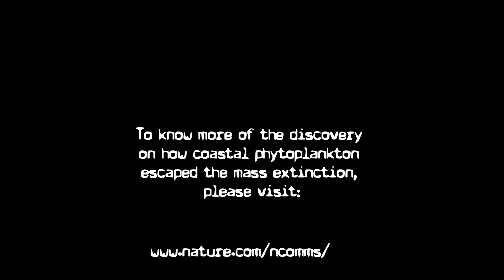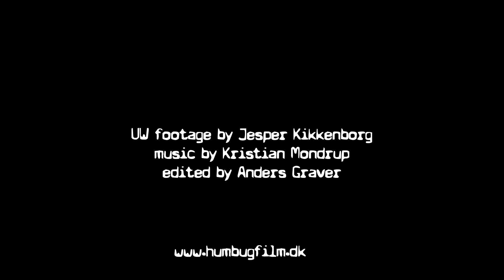After the Meteor: How life in the oceans survived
Phytoplankton, with the ability to remain dormant for up to a century,
may have helped revive photosynthesis in the oceans following a global
catastrophe around 65 million years ago, reports an article in Nature
Communications this week.

Global darkness followed an asteroid impact 65.5 million years ago,
causing the collapse of photosynthesis and massive extinction. However,
coastal phytoplankton species appeared more resilient and many species
survived.

Sofia Ribeiro and colleagues collected resting cysts of marine
phytoplankton known as dinoflagellates from a fjord in Sweden. These
phytoplankton were shown to grow after almost a century since they were
buried in the marine sediment.

This work may provide a clue as to how the coastal species were able to
recover more rapidly from the asteroid impact and in turn help restart
photosynthesis in the oceans once conditions for life improved.